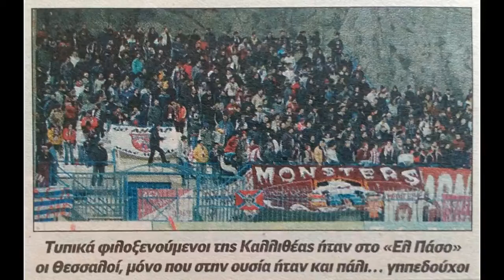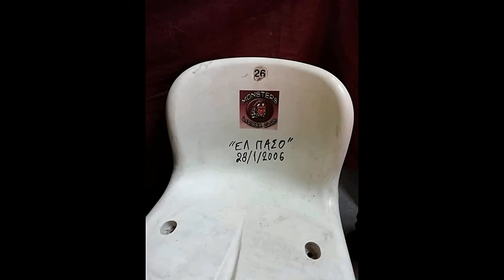17η Καλλιθέα-ΑΕΛ 2-1 2005-06 Εικόνες